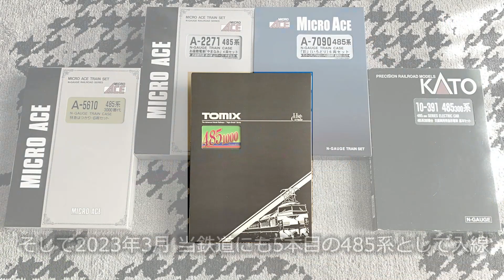Nゲージ 485系1000番台特急かもしか入線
TOMIXから発売された485系1000番台特急かもしかが入線してきました。
付属パーツや室内灯の取り付けなどを行った後、E751系つがるや485系3000番台白鳥と一緒に走らせてみました。